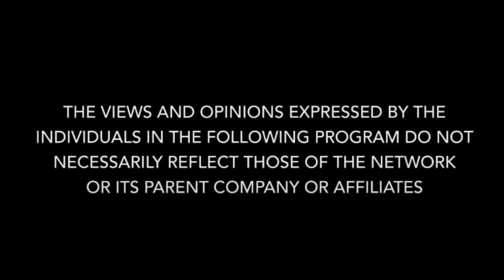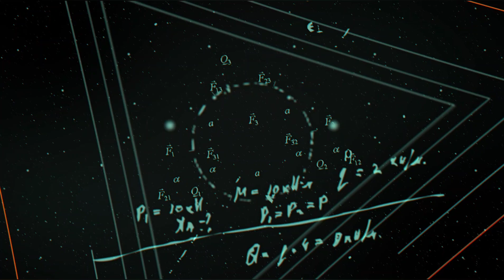Season 1 Of Mystery School Of Truth Now Streaming on 4BK.TV